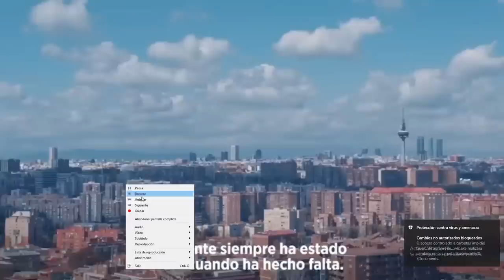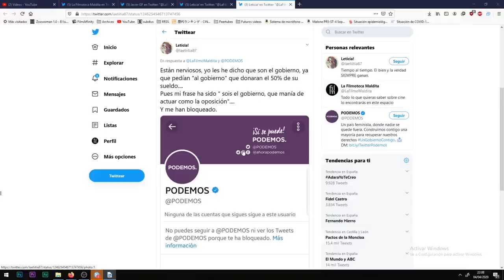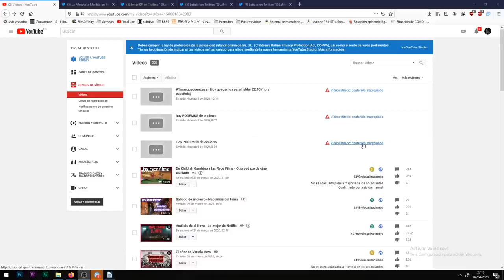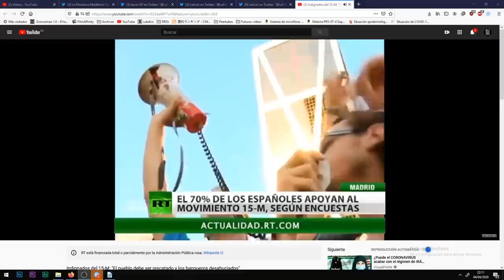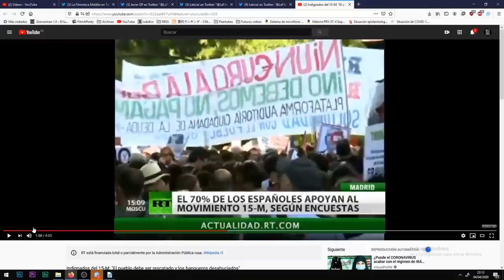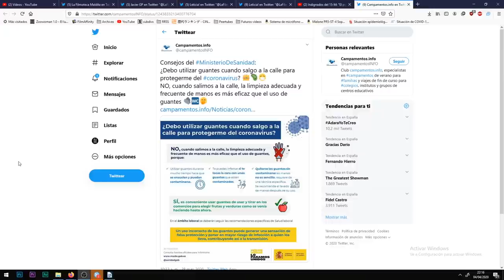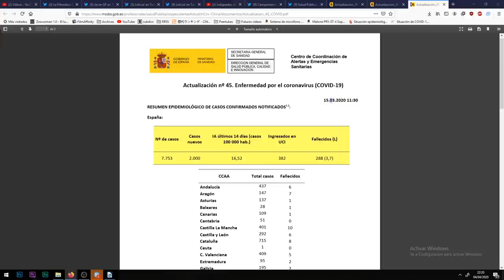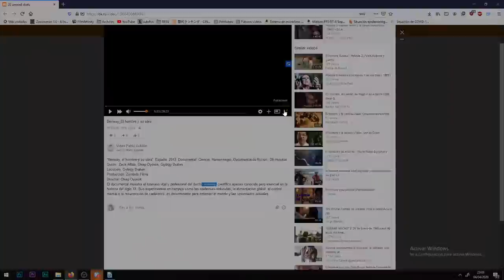El polémico video que no se reproduce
Ya está, dejad que diga lo que me apetezca que para eso estamos en DEMOCRACIA y por mi parte después de esto queda zanjado el tema.

Que yo quiero hablar de cine que es lo que me gusta y esto es ya, sin necesidad de la censura, un infierno.